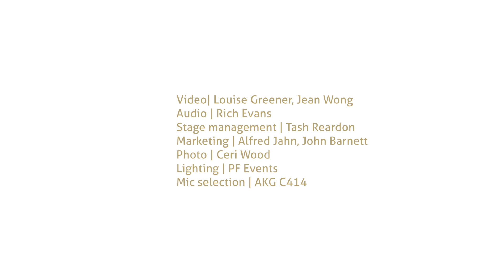'Rive en fleurs' from Lakmé: Clément Delibes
National Opera Studio perform at Rhinegold LIVE, March 2016